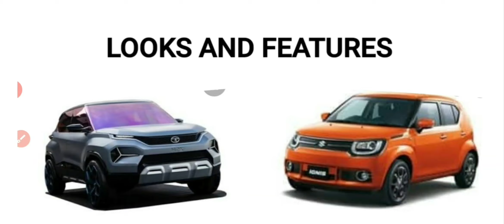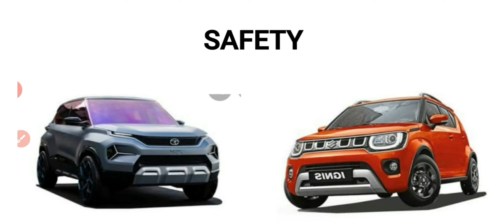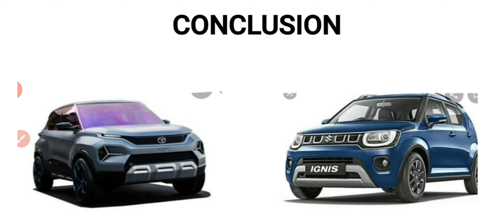TATA HBX VS MARUTI SUZUKI IGNIS. WHICH ONE IS BETTER ? CAR INFORMATION .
Tata Hbx vs Maruti Ignis

Maruti Igbus vs tata hbx

Comparison between tata hbx and Maruti Ignis

This channel provides you latest and accurate information regarding the cars and new technology.
Kindly support it.